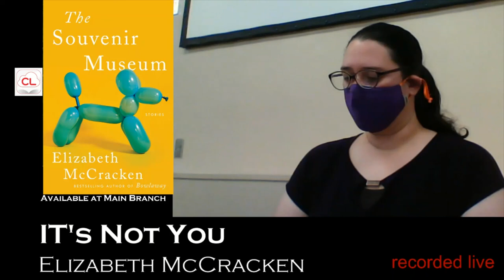Word of Mouth - It's Not You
Word of Mouth is an adult story time performed live on the first and third Thursday of the month at the Juliette Hampton Morgan Memorial Library. Participants are encouraged to bring their lunch and enjoy discussion after the reading of the story. The readings will be posted shortly after on our Youtube and Facebook channel if you miss the live program. Please be advised that some stories contain adult themes and language.

It's Not You by Elizabeth McCracken - The Souvenir Museum
available at Main library and on Cloud Library

A woman with a broken heart checks into the Narcissus Hotel on New Years' Day to recover. She meets a talk show therapist and ends up in his hotel room where her life changes...